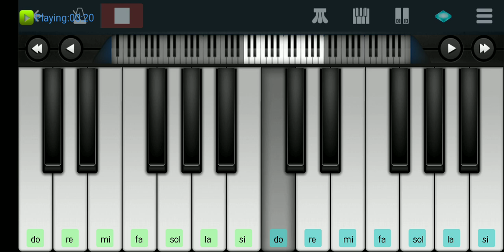Mastar mass pgm